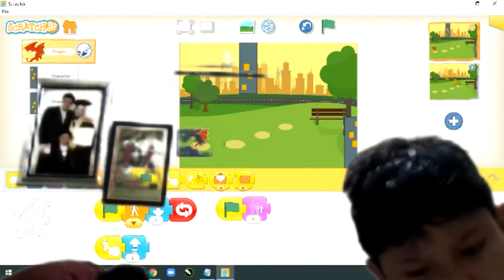IPA Bima Sakti 25 September 2020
Zoom Tema 3 Muatan Ilmu Pengetahuan Alam Jenjang Kelas IV SD Muhammadiyah Manyar Gresik